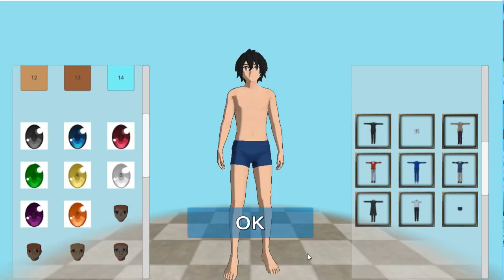インキャの高校生活が陰湿すぎてヤバすぎる（） 【High school simuilater 2018】